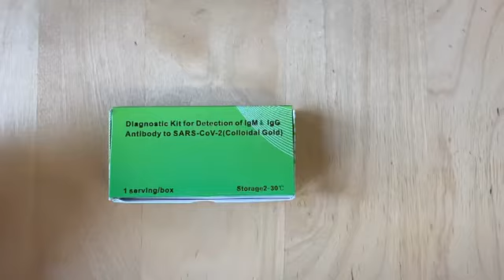Covid19 Test deutsch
Anleitung, wie man sich mittels Covid19 Schnelltest testen kann.